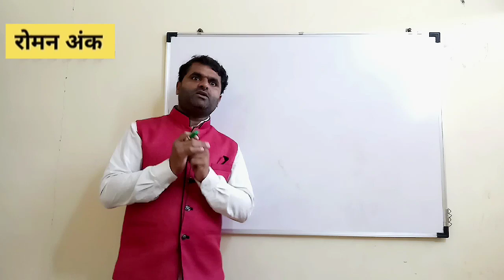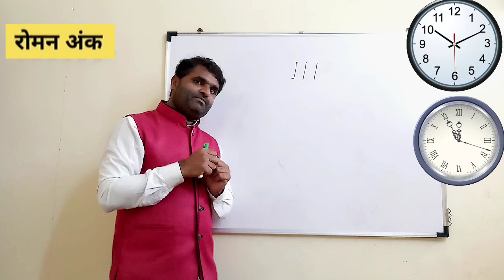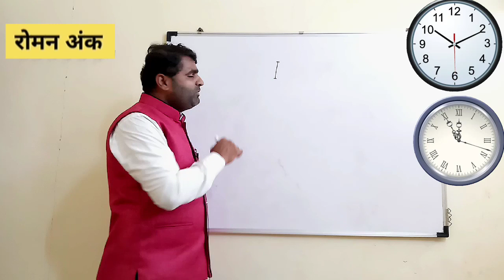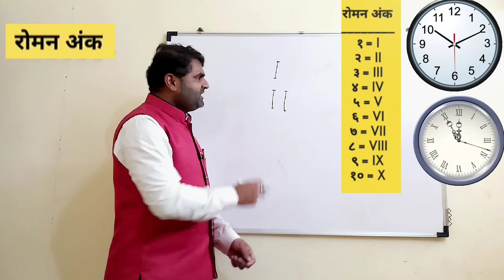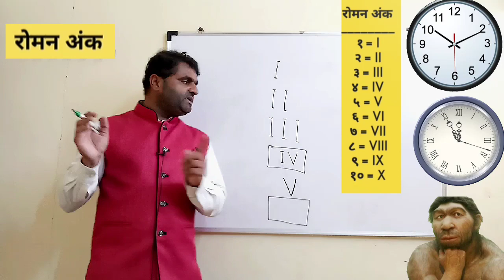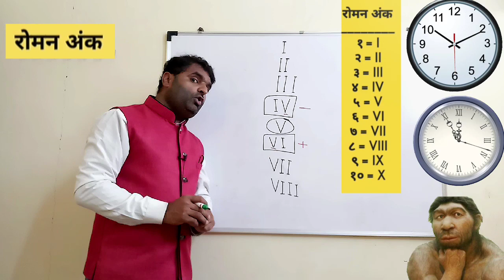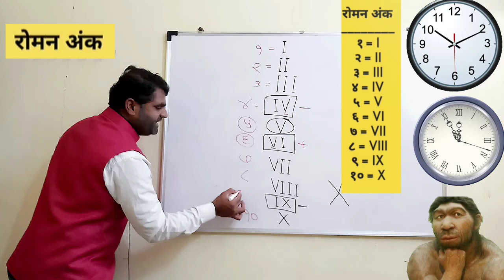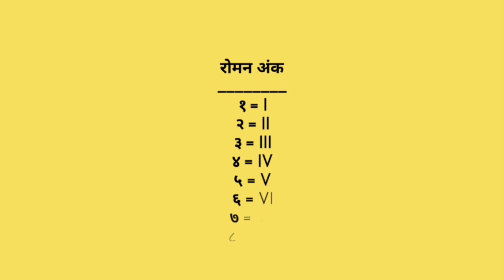गोष्ट रोमन अंकांची /अंकांचा शोध / गुराखी cowboy रोमन-अंक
आपण काल्पनिक गोष्टी च्या माध्यमातून मुलांना रोमन अंकाची ओळख करून देऊया. रोमन अंक आणि रोमन संख्या यांच्यावर आधारित खूप प्रश्न स्पर्धा परीक्षेत येत असतात. चला तर आपण देखील शिकूया आणि मुलांना देखील शिकवू रोमन अंक.